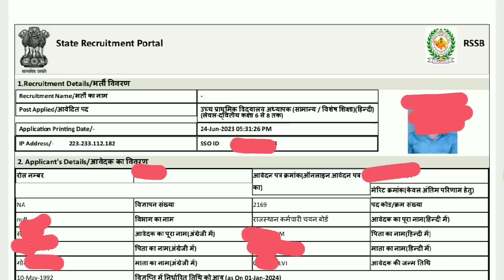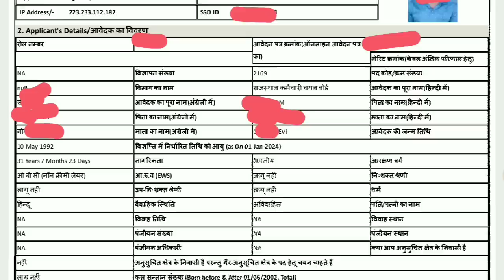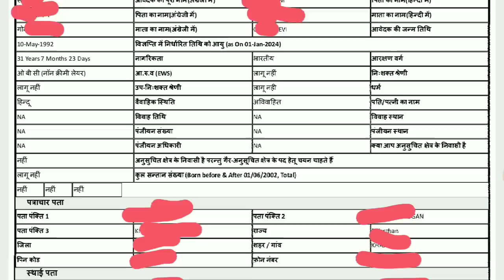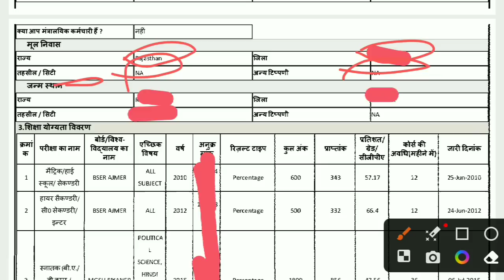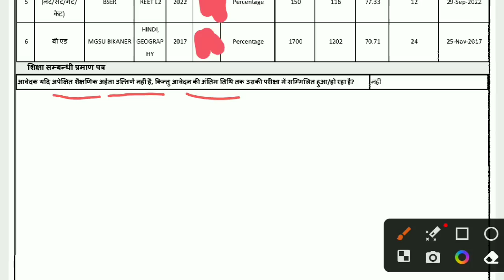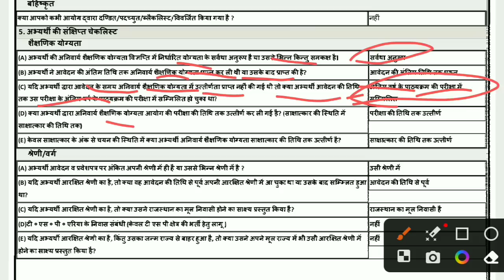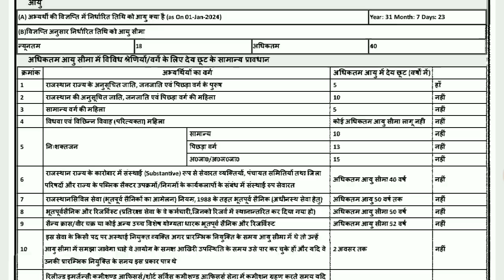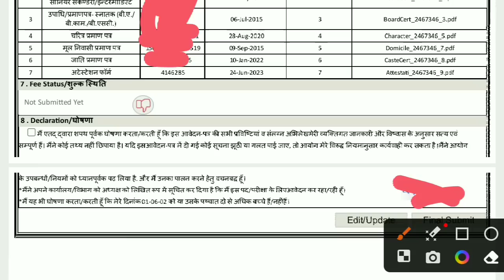reet document verification| स्क्रुटनी फाॅर्म कैसे fill करे|3rd grade document verification|reet news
reet document verification|reet self declaration form|3rd grade document verification|check list
reet document verification|3rd grade document verification|जाति प्रमाण पत्र,मूल निवास के लिए शपथपत्र
reet document verification |3rd grade document verification|reet document kaise set kre|reet dv date

reet document verification|reet level 1 dv |reet level 1 cast certificate|3rd grade dv|reet news